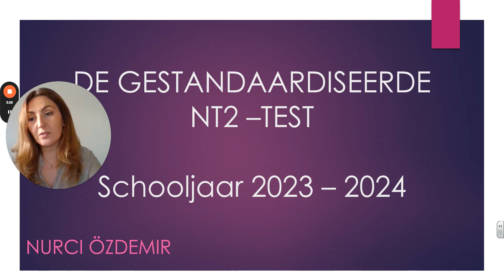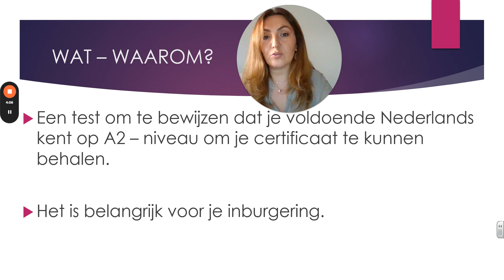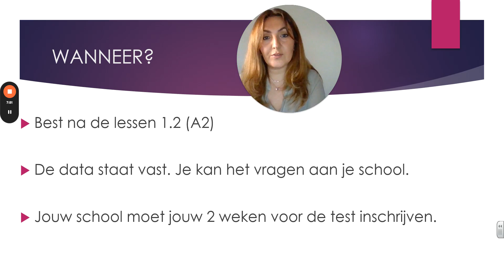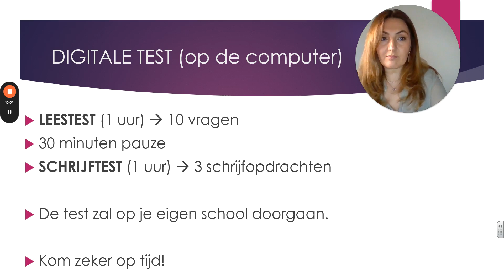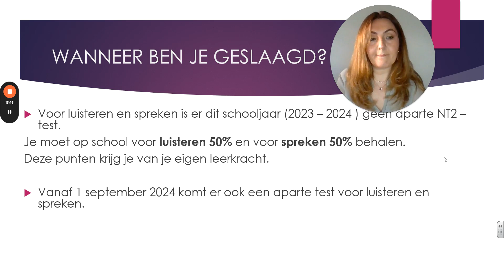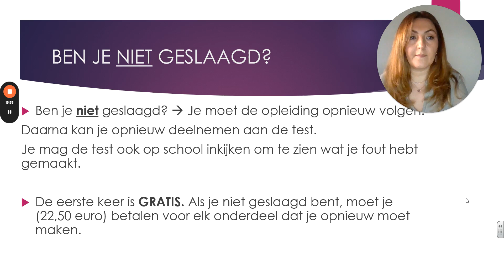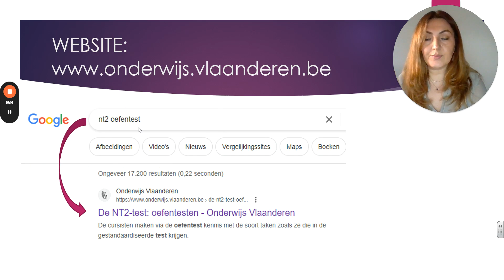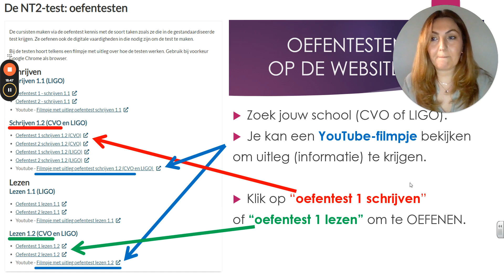HOLLANDACA - YENI DEVLET SINAVI / DE GESTANDAARDISEERDE NT2-TEST / Nederlands NT2-TEST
Belçika'da eylül 2023 tarihinde yürürlüğe giren yeni "DEVLET SINAVI" hakkında bilgiler.